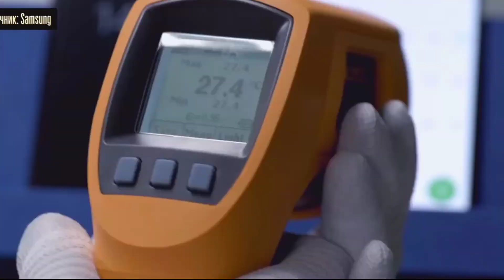Rozetked без контекста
bruh